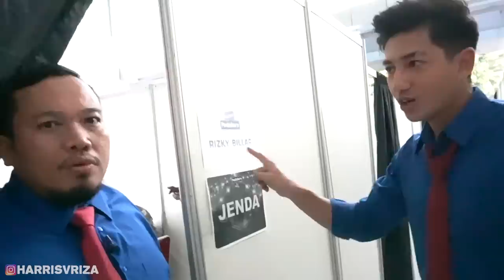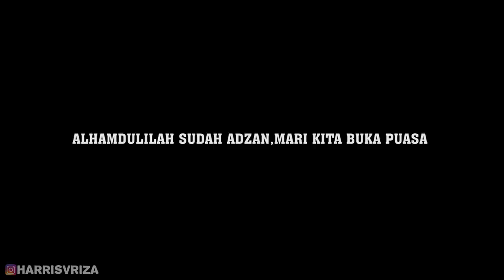Grebek bescamp pemain pesbukers, harris di marahin?